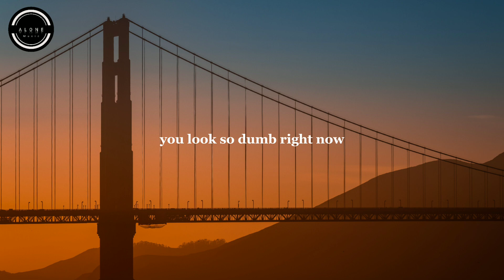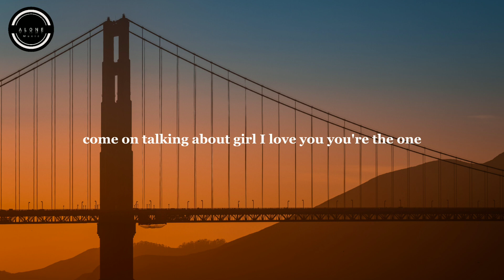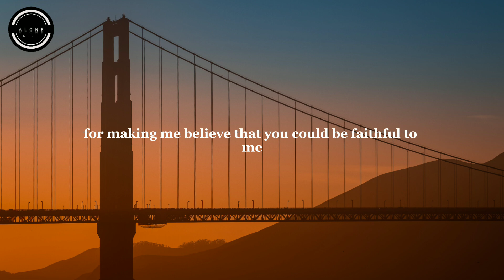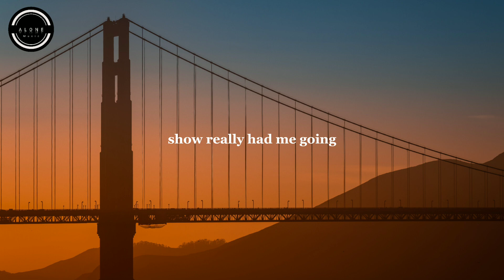Take a Bow • Rihanna ( Lyrics )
🎶 Song: Take a Bow
🎤 Artist: Rihanna